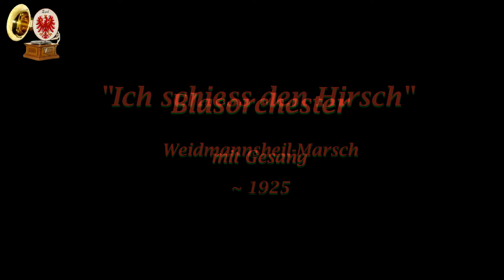Ich schiess den Hirsch - Odeon Blasorchester mit Gesang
Ich habe bereits eine Version dieses Titels von den "Vier Richters" hochgeladen - es folgt eine Version aus der Zeit des Tiroler Freiheitskampfes (keine 78er)!